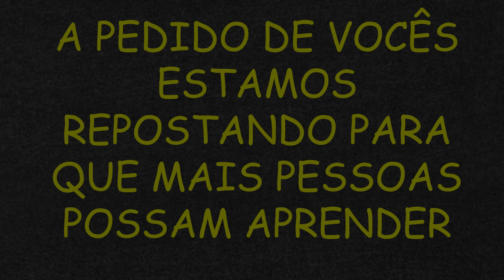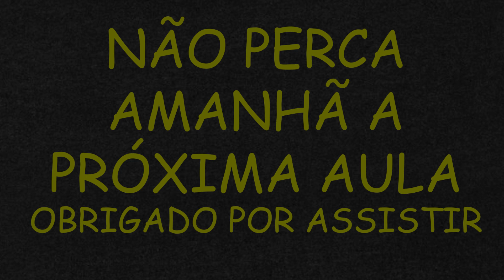CURSO GRATUITO DE SALADEIRA (O) PROFISSIONAL — AULA 19 • SALADAS DE JILÓ E CHUCHU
INGREDIENTES

Salada de jiló
15 unidades de jiló
1 litro de água
1 colher de sobremesa de sal
1 limão
1cebola
1 colher de sopa de chimichurri
1 colher de pimenta biquinho
2 colheres de sopa de azeite
1 colher de café de sal
1 colher de sopa de cebolinha

Salada de chuchu
4 chuchu
1,5 L de água fervendo
1 colher de sopa de sal
1 colher de café de bicarbonato
1/2 pimentão amarelo
1/2 pimentão vermelho
1 cebola
2 colheres de sopa de azeite
1 colher de sopa de cebolinha